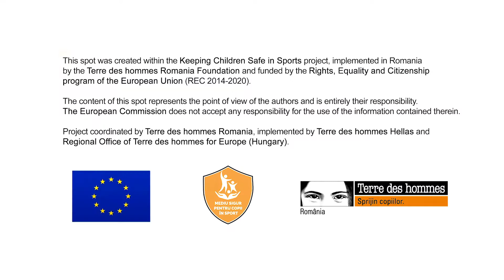Safe sports for all children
All children have the right to enjoy the moments when they play sports. Sport develops social skills, and children must be protected from situations in which adults resort to negative motivation.
Terre des Hommes Foundation, together with their partners The Romanian Football Federation and The Romanian Gymnastics Federation and with the official support of the National Authority for the Protection of the Rights of the Child and Adoption, aims to improve the standards on child protection in sport.
This video has been created within the `Keeping children safe in sport`` project, which is funded by the European Union Rights, Equality and Citizenship Program (REC 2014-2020).